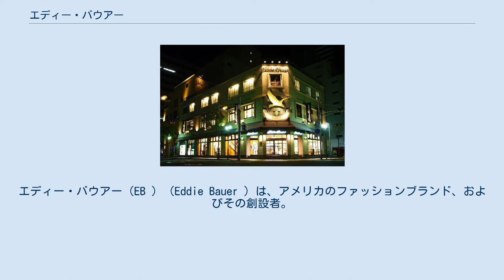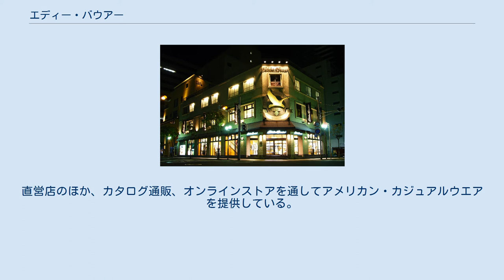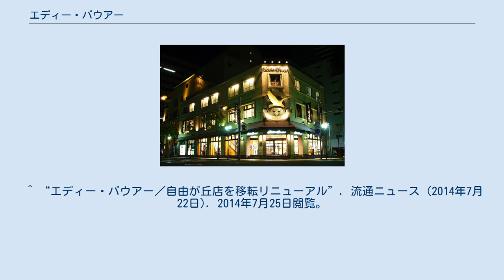エディー・バウアー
アメリカ合衆国の登山用品メーカー・ブランド
ベルビュー_(ワシントン州)
エディー・バウアー（EB ）（Eddie Bauer ）は、アメリカのファッションブランド、およびその創設者。
以下、ブランドを中心に日本法人についても記述する。
 カジュアルウェアやアウトドア用品を中心に製造販売を行い、アメリカのほか、カナダ、ドイツ、日本で展開している。
 1920年、ドイツ系アメリカ人のエディー・バウアー（EB 、1899年-1986年）が、アメリカのシアトルにおいて、自身の名を用いてスポーツ用品店を創業したのが始まりである。
現在も1号店がシアトルにある。
1936年には、ダウンパーカーを発案した。
高所登山やスキーなど特にハードコンディション向けの製品は『First　Ascent』ブランドで展開している。
 2003年、当時の親会社が、連邦倒産法第11章（チャプター11）の適用を申請し、2005年に再生手続を終えた。
2009年6月17日、再度チャプター11の適用を申請し、債務整理による更生手続きに入った。
負債の膨張・本業不振による、資金繰りの悪化に起因する。
その後、全米160店中100店の存続が決まった。
 神戸元町店 日本では、オットー・ジャパンとエディー・バウアー社との合弁会社（オットー70%、エディ30%）、エディー・バウアー・ジャパン株式会社(EB)によって運営。
1994年、東京・自由が丘に1号店をオープンした。
直営店のほか、カタログ通販、オンラインストアを通してアメリカン・カジュアルウエアを提供している。
 2009年の米Eddie Bauer Holdings Inc.による連邦破産法11条申請後も、エディー・バウアー・ジャパン(EB)は独立した会社として日本における店舗の営業を継続している。
 ^ “米エディー･バウアーが破たん、2億ドルで身売り”. AFPBB News (2009年6月18日). 2014年7月29日閲覧。
 ^ “エディー・バウアー／自由が丘店を移転リニューアル”. 流通ニュース (2014年7月22日). 2014年7月25日閲覧。